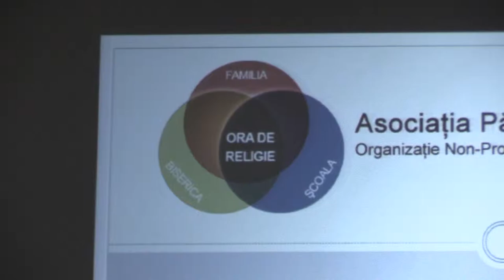(3) Pr. Ionut Corduneanu - Despre Asociatia Parinti pentru Ora de Religie (2015.03.28)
Asociatia "Parinti pentru ora de Religie" (A.P.O.R.), probabil cea mai importanta asociatie de parinti din Romania, a organizat sambata, 28 martie 2015, incepand cu ora 10.00, in sala de festivitati a Colegiului National Gheorghe Lazar din Bucuresti, si la Centrul Dumitru Staniloae, intrunirea nationala a Asociatiei, la care au participat reprezentantii celor 40 de filiale existente in acest moment. Intalnirea a avut ca scop stabilirea unor directii viitoare de actiune, plecand de la scopul principal, implicarea in imbunatatirea calitatii orei de Religie si a invatamantului romanesc in general.

Dupa cum se cunoaste, in urma implicarii parintilor reuniti sub sigla A.P.O.R., care doresc o educatie religioasa de calitate in scolile publice, s-a reusit inscrierea in proportie de peste 90%, la nivelul intregii tari, a elevilor la ora de religie.

Acesta intrunire, la care au participat presedintii si vicepresedintii filialelor existente in aproape toate judetele tarii, a avut ca scop si cunoasterea reciproca a membrilor in vederea realizarii unei colaborari fructuoase in toate activitatile asociatiei care se vor desfasura pe viitor, spre binele copiilor si al generatiei viitoare pentru care suntem cu totii responsabili.

A.P.O.R. este o organizatie neguvernamentala a parintilor interesati de educatia complexa, completa si de calitate a copiilor lor, educatie care presupune, pe langa latura morala, estetica, tehnologica, si o componenta religioasa. Membrii acestei asociatii considera ca educatia fara religie inseamna scoala fara suflet, neam fara Dumnezeu si fara identitate, sustin imbunatatirea calitatii orei de Religie, precum si mentinerea rolului si importantei acestei discipline de invatamant.

Printre vorbitori: Liana Stanciu, Romeo Moșoiu, Pr. Ionuț Corduneanu, Felix Tătaru, Rafael Udriște, Alexandra Nadane, Cristina Benga, Virgiliu Gheorghe, Adrian Lemeni, PF Patriarhul Daniel.

Mai jos, foto + video de la eveniment.